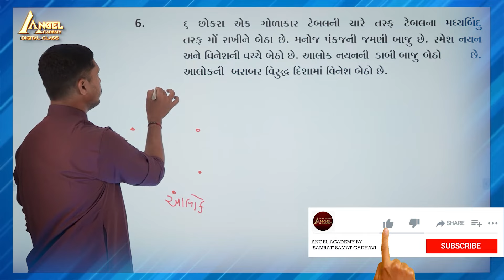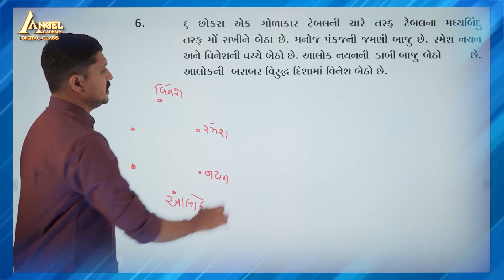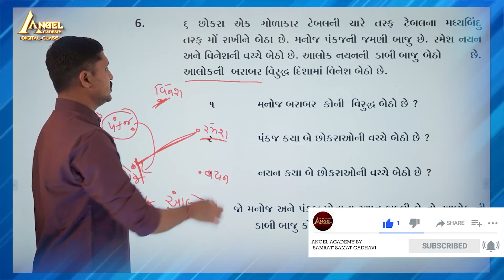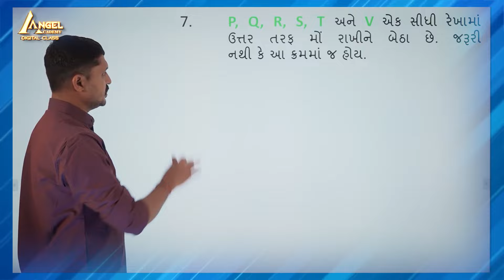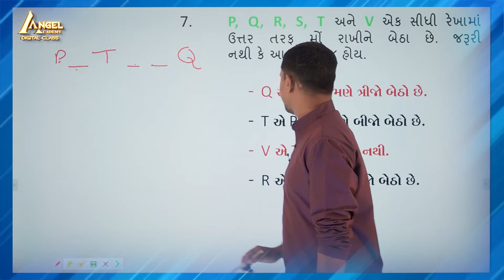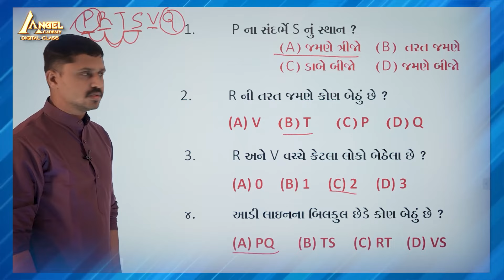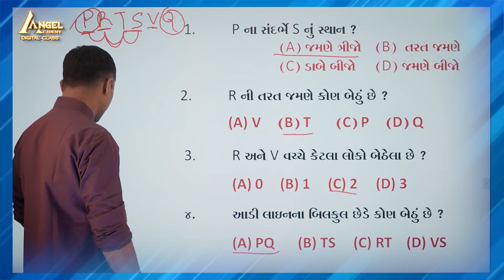ROUND TABLE WARA DAKHLA | REASONING | ANGEL ACADEMY BY 'SAMRAT' SAMAT GADHAVI SIR